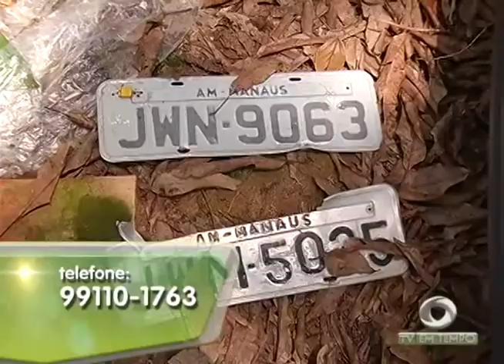Polícia descobre cemitério de carros na Vivenda Verde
02º BLOCO JORNAL 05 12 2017 - Polícia descobre cemitério de carros na Vivenda Verde